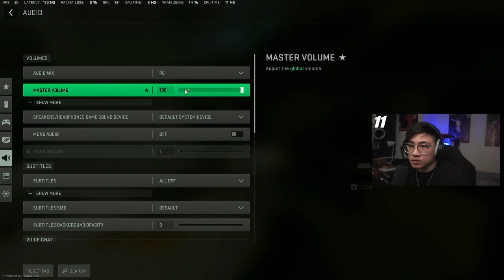今天会有很多免费的新角色你要注意 4